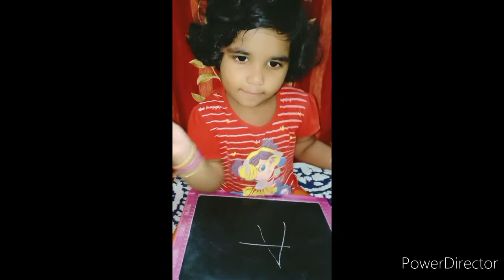Ameena is writing...Mashallah...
she is writing alphabets.

for any collaboration plzz contact